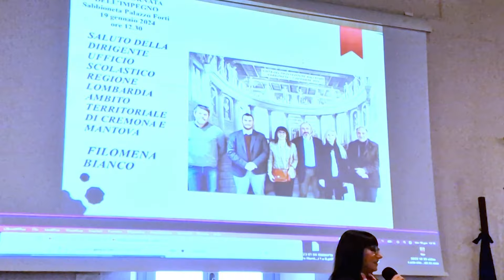Borse di studio: ecco la prima Giornata dell'Impegno a Sabbioneta, 19 gennaio 2024